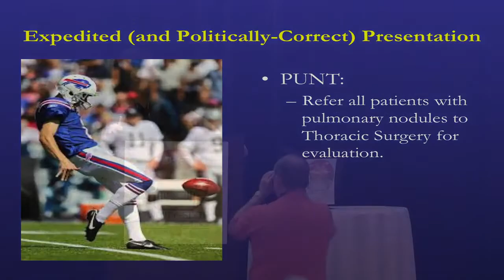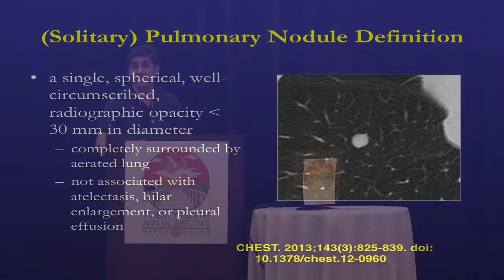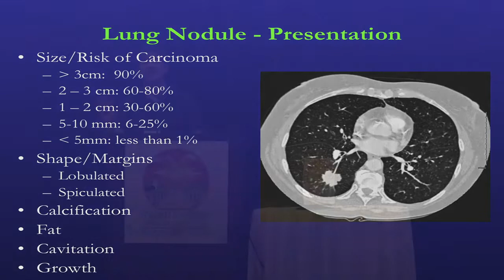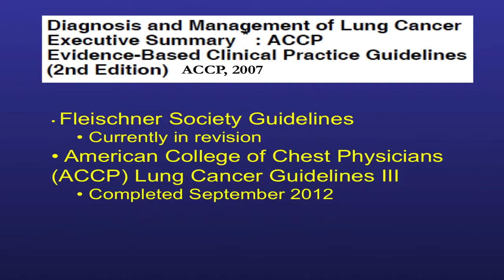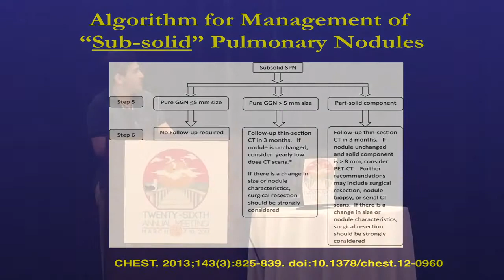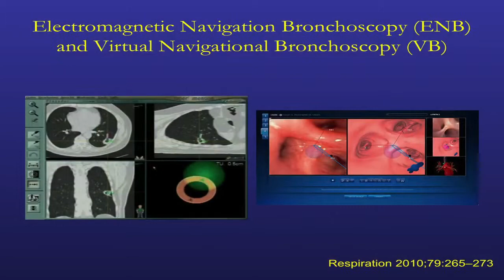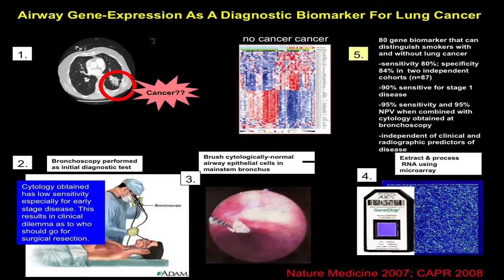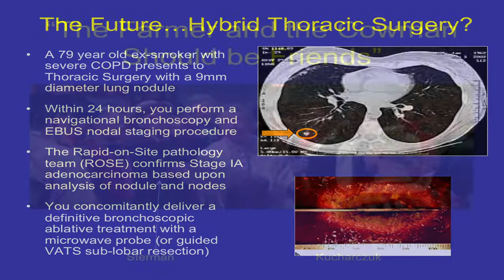GTSC 2013 Daniel Sterman Pulmonary Nodule Management A pulmonary perspective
Lectures from the 2013 meeting of the General Thoracic Surgical Club's 26th annual meeting in Naples, FL